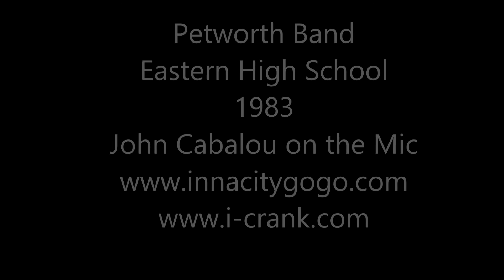Petworth Band Eastern HS 1983